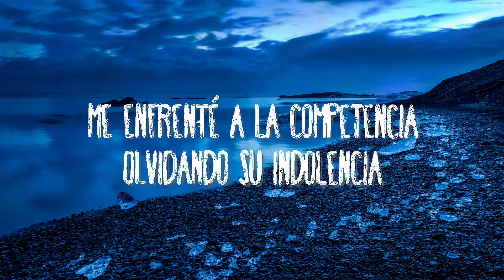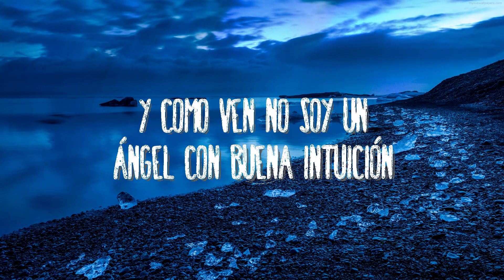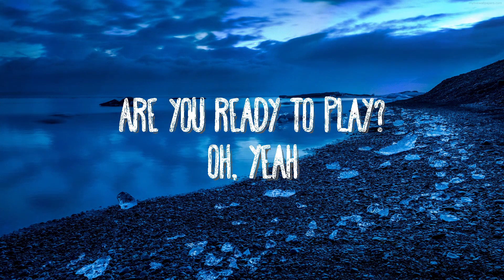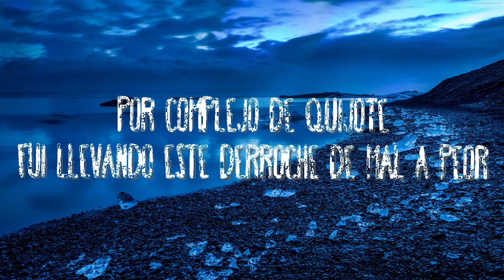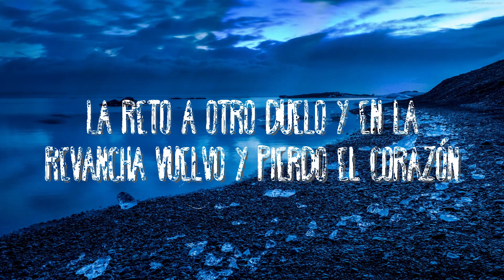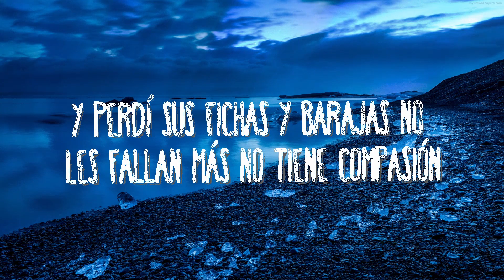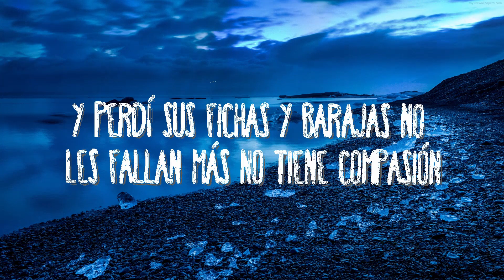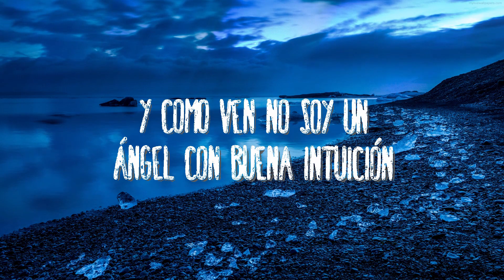Romeo Santos - La Diabla/Mi Santa ft. Tomatito | Best Songs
Romeo Santos - La Diabla/Mi Santa ft. Tomatito
» Descargar:

(Letra):
[Intro]
Are you ready to play?
Oh, yeah

[Verso 1]
Aposté los sentimientos y jugué a fuego lento con amor
Me enfrenté a la competencia olvidando su indolencia
Ay, fue mi error
Por complejo de Quijote fui llevando este derroche de mal a peor
Ni el de la ruleta rusa, mi rival que es tan astuta
Así se aprovechó

[Pre-Coro]
Y como ven no soy un ángel con buena intuición
Me lancé a quema ropa y ella me venció

[Coro]
Perdí
Jugué con una diabla que es experta en esos juegos del amor
Y perdí
Sus fichas y barajas no les fallan más no tiene compasión
Perdí
No fui el primero ni último que pierde
Y si ella retornara y se conmueve
La reto a otro duelo y en la revancha vuelvo y pierdo el corazón
[Interludio]
Escucha las palabras de Romeo
The King Stays King, yes sir
Llora

[Pre-Coro]
Me lance a quema ropa y ella me venció

[Coro]
Perdí

Perdí
Y perdí
Perdí
La reto a otro duelo y en la revancha...
[Outro]
You lose